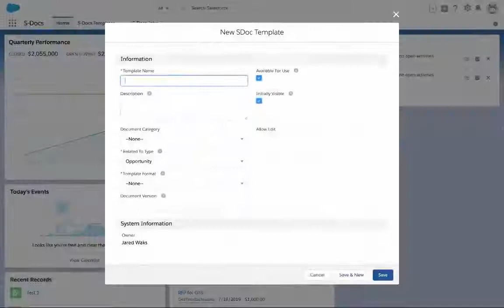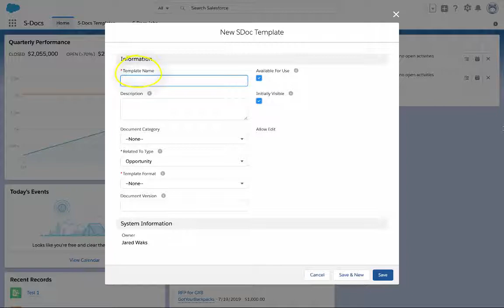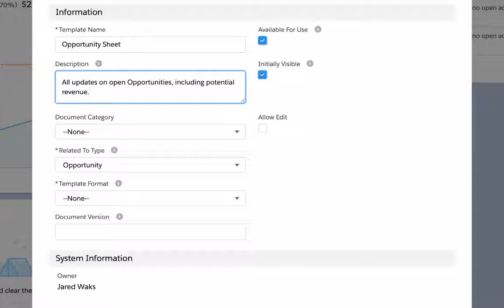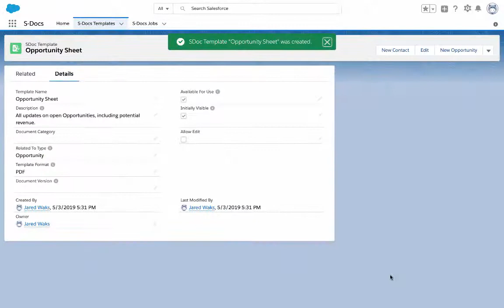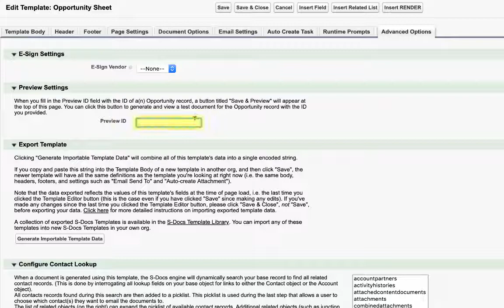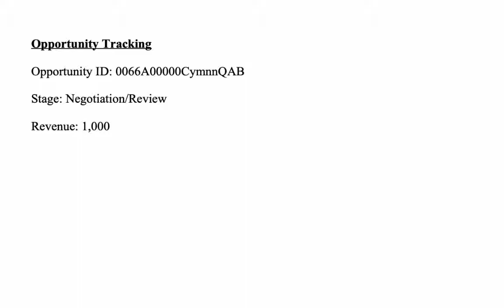Creating Your First S-Docs Template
Learn how to create your first S-Docs template, and start generating sophisticated documents in no time.